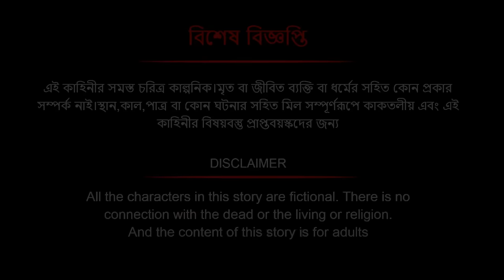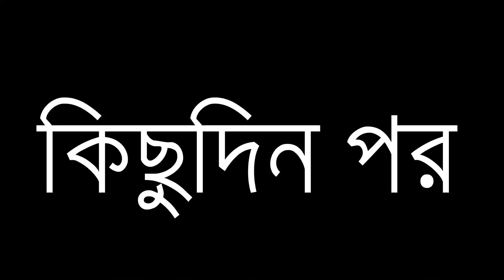কচু ক্ষেতে লাউ চাষ । Bengali Moral Stories Cartoon । Bangla Golpo। Thakumar Jhuli । Dhadha Cente